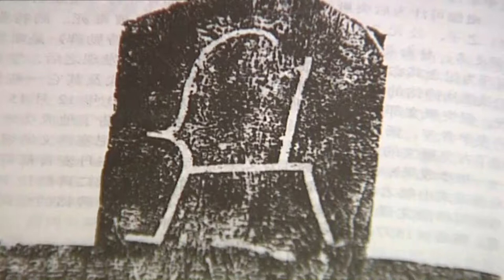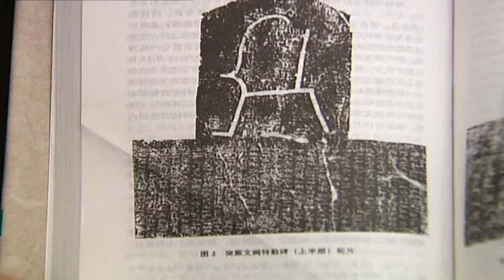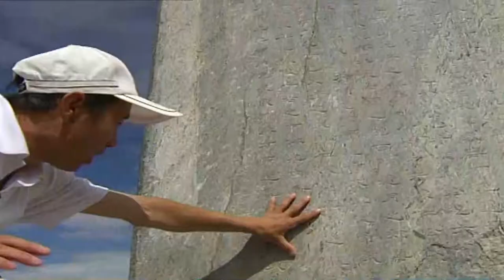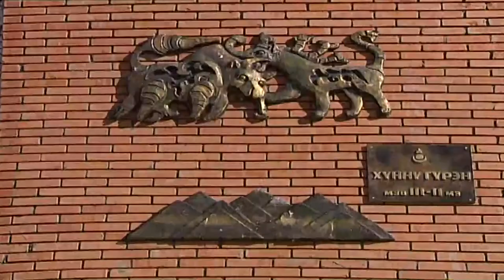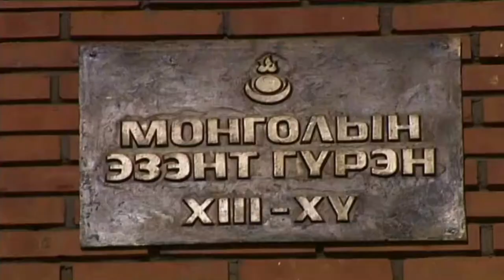Mонгол аялал---Орхон гол 02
Mонгол аялал